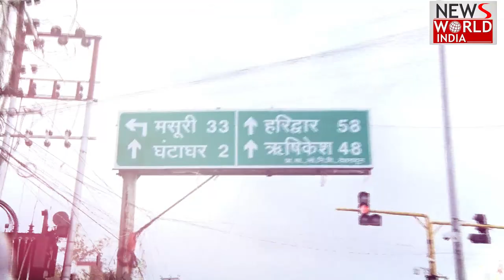'न्यूज वर्ल्ड इंडिया' की स्कूटी पर उत्तराखंड की चुनावी यात्रा